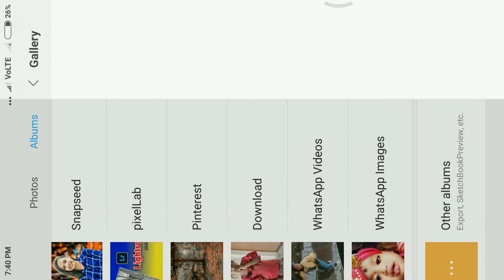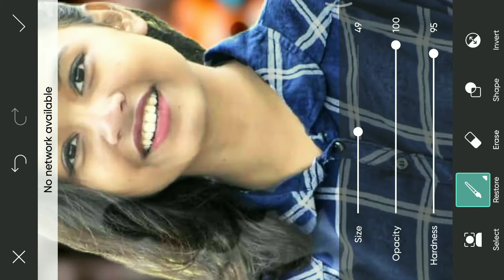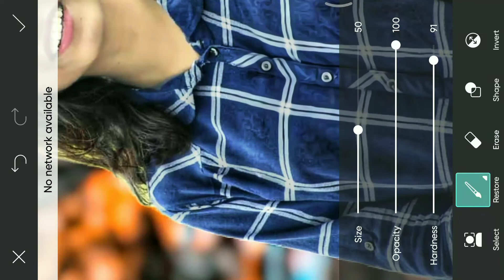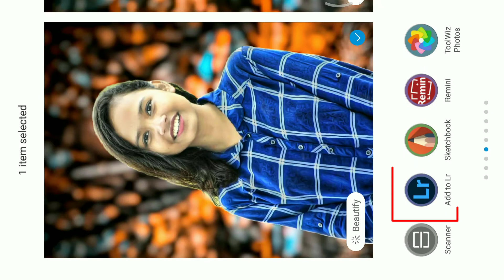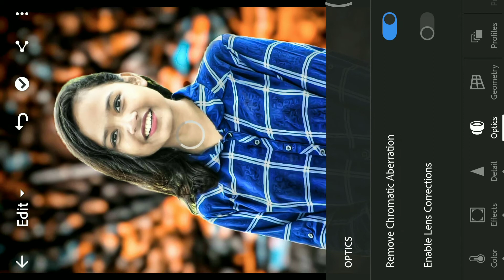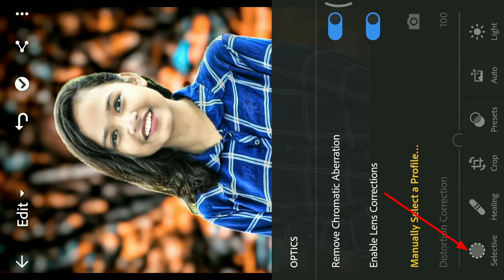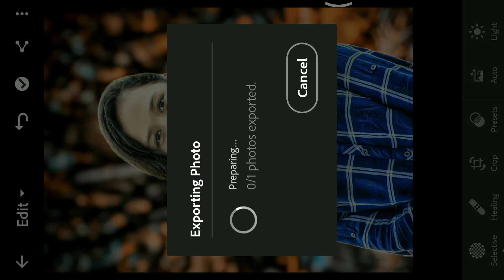PicsArt se background kaise change kare | Photo editing 2022 | background change in picsart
Your Queries 👇

1. snapseed photo Editing 2022,
2. photo background change in snapseed,
3. how to cb photo Editing in snapseed,
4. how to download cb hd background download,
5. picsart editing,
6. pic editing,
7. Photo editing in Android mobile,
8. photo editing in picsart ,
9. photo editing tutorials ,
10. editing boy jp
11. Jaiprakash editing
12. picsart lover ,
13. picsart ki duniya,
14. jp editing zone
15.  photo editing app download,
16. picsart se photo kaise banate hai
17. snapseed se photo kaise edit karta hai,
18. lightroom se photo kaise banate hai,
19. lightroom presets download totril
20. lightroom presets tutorial
21. lightroom background colour change
22. snapseed to edit in lightroom
23. snapseed se face smoothing kaise kare
24. snapseed se face Clain
25. snapseed tutorial